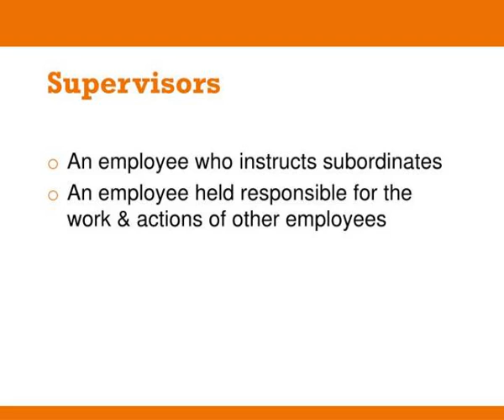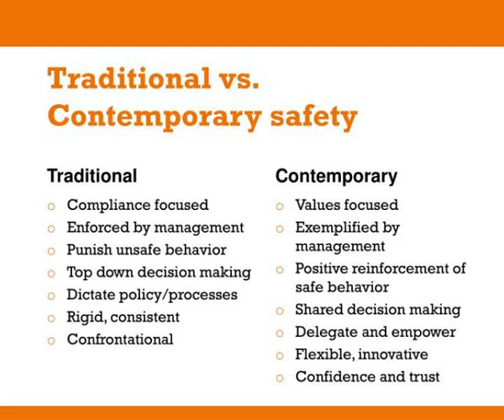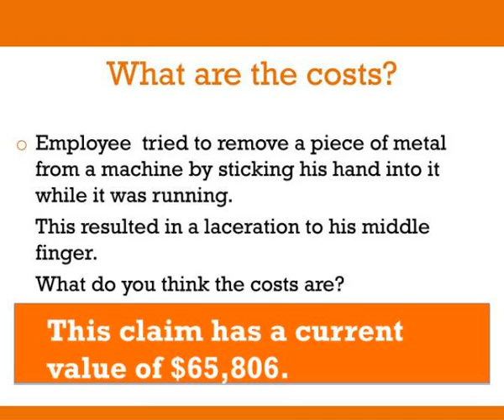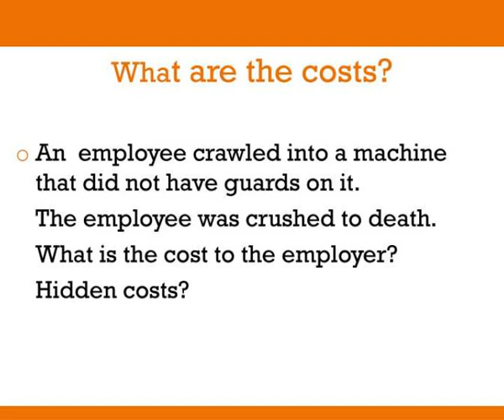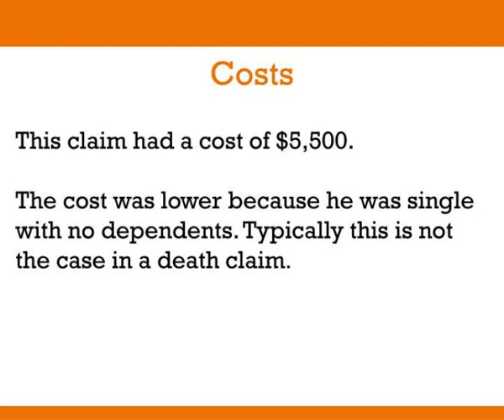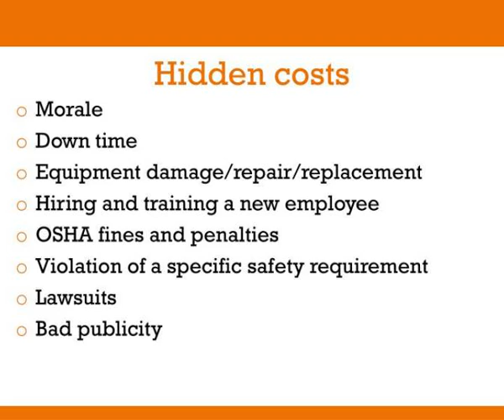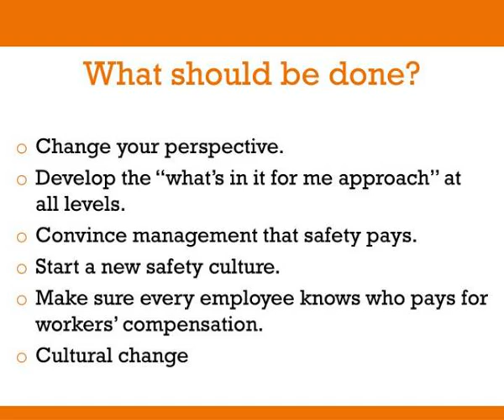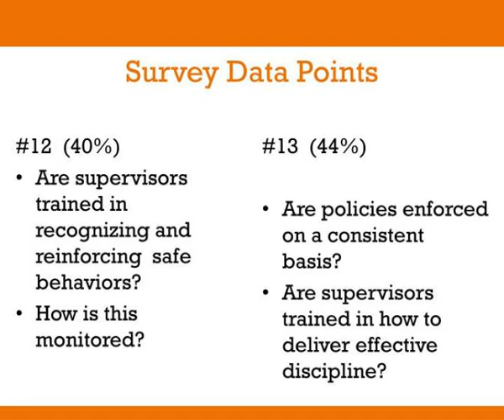safety and supervisors